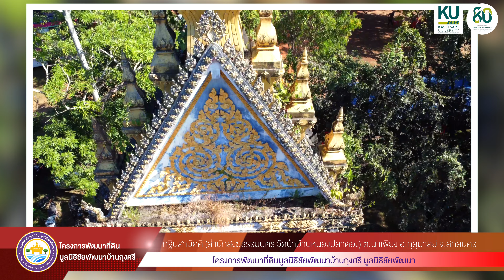กฐินสามัคคีมูลนิธิชัยพัฒนา สำนักสงฆ์ธรรมบุตรวัดป่าบ้านหนองปลาตอง ต.นาเพียง อ.กุสุมาลย์ จ.สกลนคร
นาย วีรเทพ สุดแดน ผู้ช่วยอธิการบดีฝ่ายกิจการพิเศษและสื่อสารองค์กร นายอนุสรณ์ กุลวงศ์ ผู้อำนวยการกองบริหารการวิจัยและบริการวิชาการ พร้อมบุคลากรคณะกรรมการขับเคลื่อนและขยายผลโครงการอันเนื่องมาจากพระราชดำริ มหาวิทยาลัยเกษตรศาสตร์ วิทยาเขตเฉลิมพระเกียรติ จังหวัดสกลนคร ร่วมงานกฐินสามัคคีมูลนิธิชัยพัฒนา (กฐินสำนักสงฆ์ธรรมบุตร) ทอดถวาย ณ วัดป่าบ้านหนองปลาตอง ตำบลนาเพียง อำเภอกุสุมาลย์ จังหวัดสกลนคร วันอาทิตย์ที่ 12 พฤศจิกายน 2566 แรม 14 ค่ำ เดือน 11
ยอดกฐินทั้งหมด 2,195,643 บาท#มหาวิทยาลัยเกษตรศาสตร์วิทยาเขตฯสกลนคร